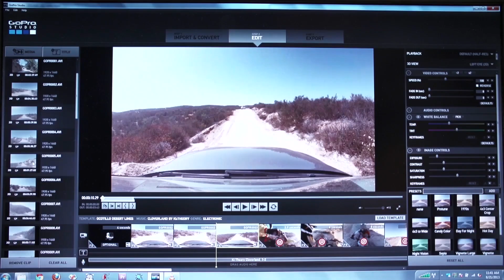GoPro From Bootstrap to IPO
An overview of TechCrunch's video coverage of GoPro and Nick Woodman over the years. This weeks IPO on Nasdaq values the company at $3 Billion, when it was essentially bootstrapped for $265k back in 2002.